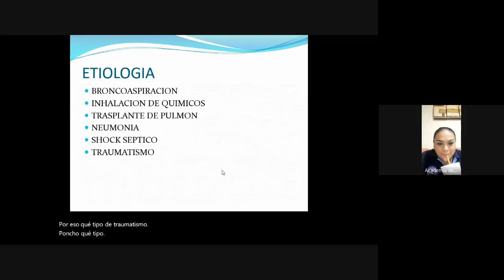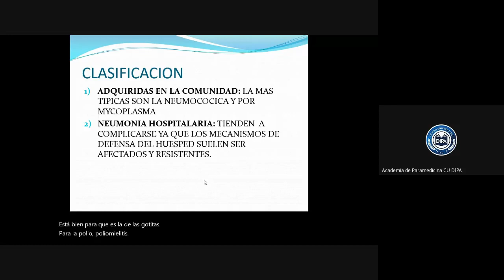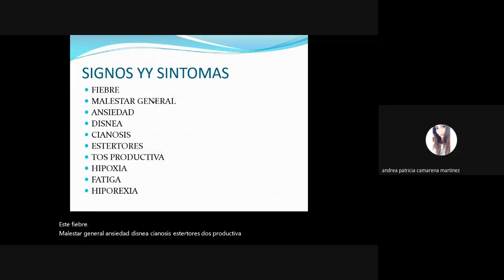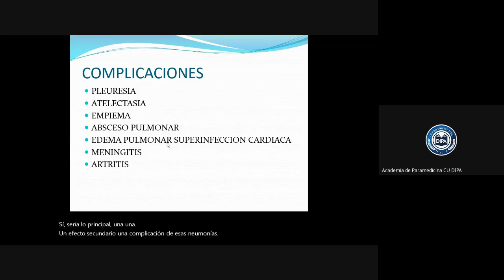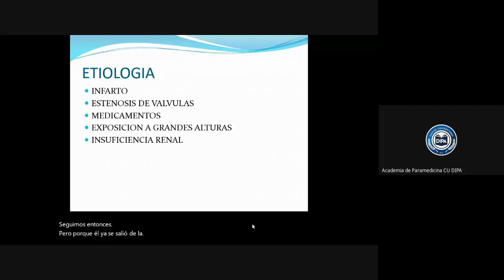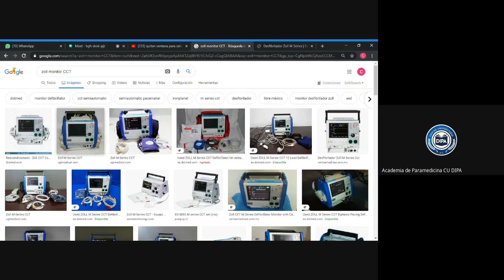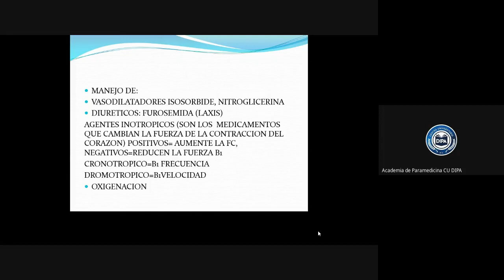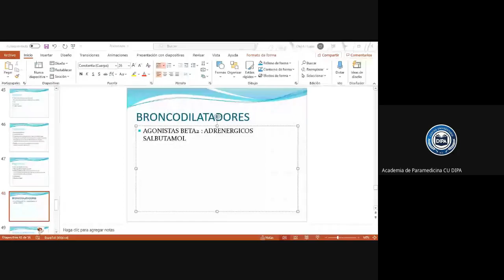CLASE VIRTUAL DE PARAMEDICINA DEL CU DIPA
A través de experiencias educativas formamos a personas que se convierten en agentes de cambio; personas que sean responsables de su propia vida, conscientes que su actuar puede apoyar la Transformación de los demás.